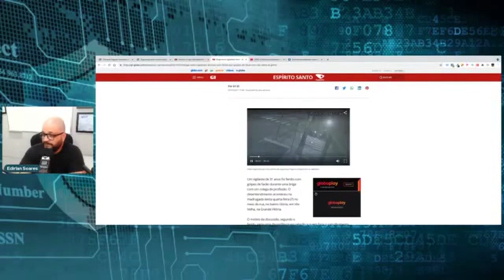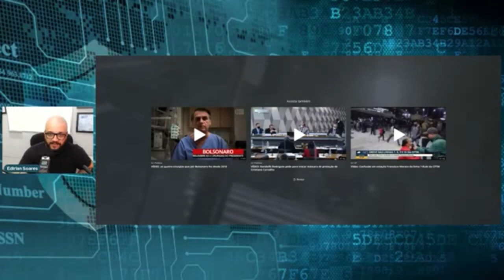SPN - Briga entre vigilantes termina com ferido por golpes de facão.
Um vigilante de 31 anos foi ferido a golpes de facão durante uma briga com um colega de profissão. O desentendimento aconteceu na madrugada da quarta-feira (7).

🎥Curso Supervisor de Segurança - Operacional Administrativo
Outros Cursos para você fazer